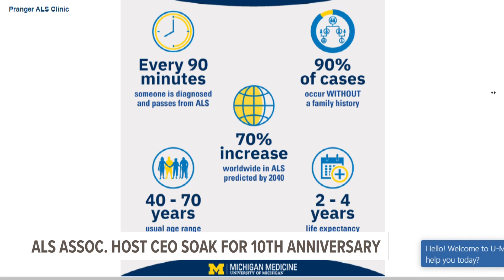ALS Association raises money in Grand Rapids with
10 years ago, the ice bucket challenge raised millions of dollars nationwide for the fight against ALS, or Lou Gehrig's disease.